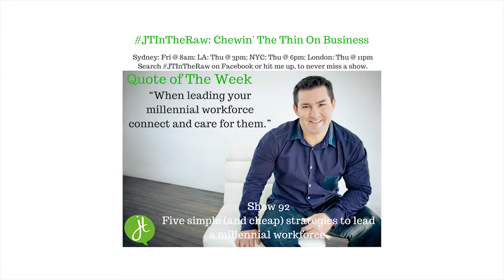5 Simple Strategies to Lead (Not Manage) a Millennial Workforce | JTInTheRaw Show 92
Justin Tamsett of Active Management talks about leading (not managing) your millennial workforce.

JTInTheRaw Your Weekly Business Development Show
I chew the thin on business – small business, large business, management of business and any industry business.  Making you think and do different in 2018.

Justin Tamsett is a fitness business coach and mentor, podcaster and owner of Active Management.

Are You A Fitness Business Owner, Manager or Entrepreneur Who Wants To Think And Do Different To Your Competitors?  At your fingertips are resources for you to get your brain ticking over. The result will be you can travel more, have greater financial security, better work life balance, personal happiness & a STRONGER business.